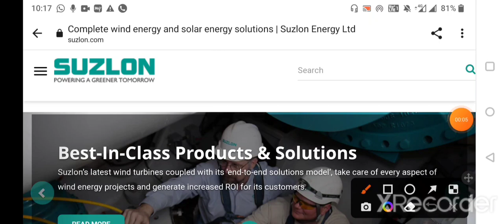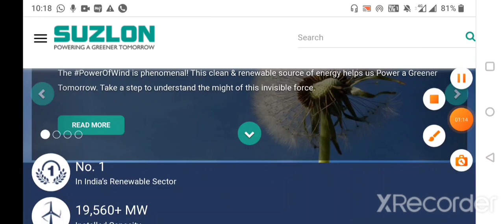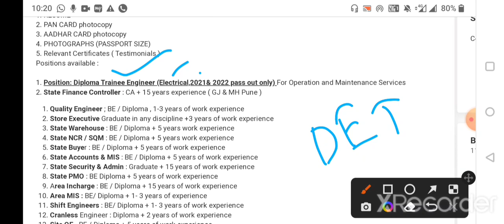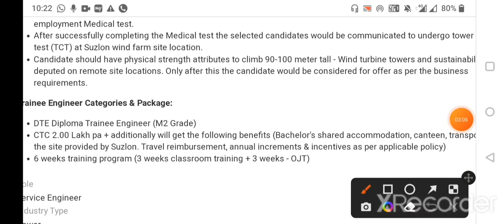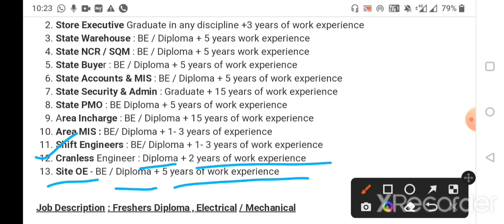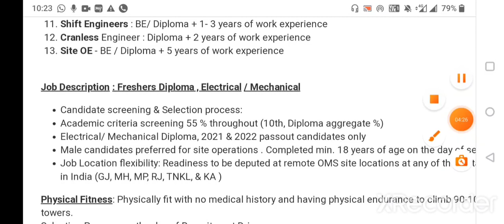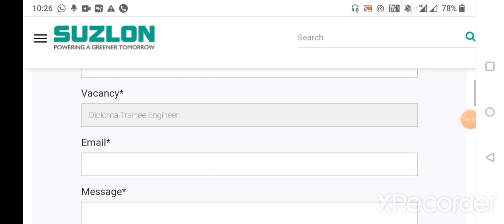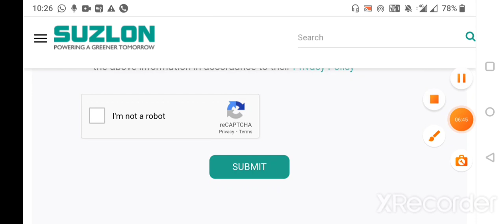SUZLON ENERGY LTD RECRUITMENT 2022 || 340+ VACANCIES || FRESHER || ALL INDIA APPLY || MNC COMPANY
Suzlon recruitment 2022

TOPIC : Suzlon recruitment 2022

DESCRIPTION:
*Notification details
*Eligibility Criteria
*Educational Details
*Expected Salary